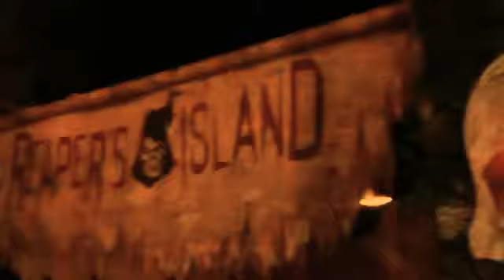reapers island village